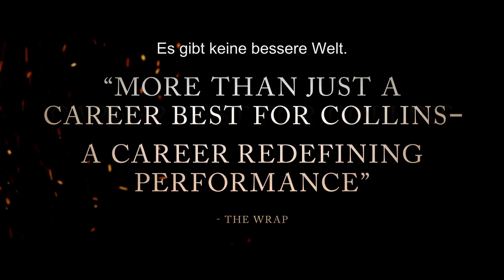Jockey - HD Trailer